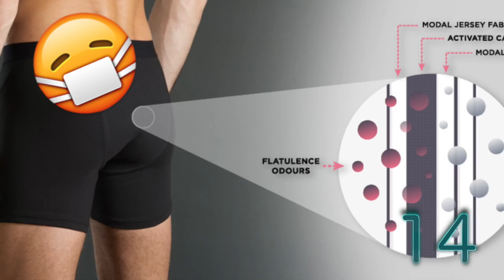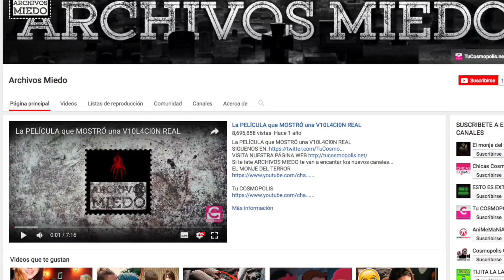15 SECRETOS DE LOS P2 QUE NO SABÍAS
3.- SIGUENO EN NUESTROS FACEBOOK